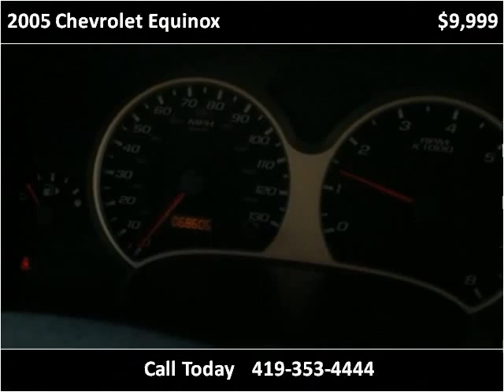2005 Chevrolet Equinox Used Cars Bowling Green OH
This 2005 Chevrolet Equinox is available from Halleck Auto Sales.